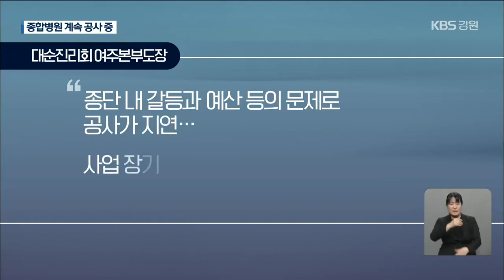공사만 20여 년…고성 종합병원 언제 개원? / KBS 2021.03.03.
[앵커]

 강원도 고성군 토성면에선  20년 전부터  종합병원 건립이 추진되고 있습니다.

 병원 건물은 완공됐지만,  병원측은  당초 계획인 2023년에도 개원이 어렵다는 입장입니다.

 정상빈 기자입니다.

 [리포트]

 지난 2000년 착공한 고성의 한 건축물 공사현장입니다.

 병원으로 쓰일 건물로, 지하 3층·지상 11층 규모입니다.

 대순진리회는 여기에다, 6백 병상 규모의  종합병원을 설립한다는 계획인데, 의료진 숙박시설과  상가까지 마련하고 있습니다.

 그런데, 20년 넘게 공사 중입니다.

 보시다시피 외관 공사는 대부분 마무리됐습니다.

 하지만 내부는 설계 변경 작업이 진행 중이라 공사는 시작도 못 한 상황입니다.

 대순진리회는 종단 내 갈등과 예산 등의 문제로  공사가 지연됐다고 밝혔습니다.

 또, 사업 장기화 도중에 의료와 건축 등 관련 법이 개정돼, 공사에 어려움이 있다고 덧붙였습니다.

 하지만, 올 상반기에 900면 규모의 주차장 시설을 착공하고,  내년 상반기부터는  병원 내부를 공사할 계획입니다.

 고성군은  기대했던 종합병원 개원이 20년이 넘도록 이뤄지지 않자,  요양병원 시설을 갖춘 일반병원으로 전환하자고 제안합니다.

 [함명준/강원 고성군수 : "보건복지부라든가 의료보험공단 이런 데를 찾아가서 어느 정도선에서 열 수 있는 방안에 대해서 우리가 자문을 좀 구하고…."]

 병원측은 당초 2023년 9월  병원을 개원할 예정이었지만,  이마저도 장담할 수 없다고 말해,  지역민들은 종합병원 개원이 무산되지 않을까 우려하고 있습니다.

 촬영기자:최진호/그래픽:박준희